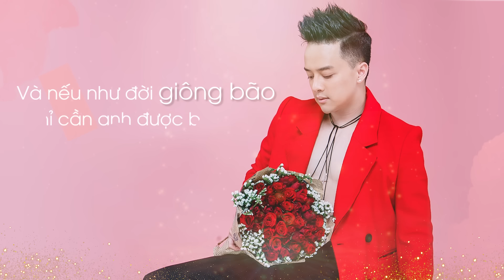CAO THÁI SƠN | ĐIỀU NGỌT NGÀO NHẤT | LYRIC VIDEO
Bài hát : Điều Ngọt Ngào Nhất | Cao Thái Sơn | Lyric Video

Các bạn nhớ ấn đăng ký kênh Sơn nha, quan trọng lắm đó ❤ Mỗi sub các bạn click là động lực để Sơn ra nhiều sản phẩm mới và hay hơn trên kênh nhé ❤

© Bản quyền thuộc về Cao Thai Son Production
© Copyright by Cao Thai Son Production ☞ Do not Reup

🚫 The cases that are not allowed to reupload content on the channel "Cao Thái Sơn Official" : Lyric video, Karaoke video, Re-cover, Playlist,...

🚫 Các trường hợp không được phép reupload nội dung trên kênh "Cao Thái Sơn Official" : Lyric video, Karaoke video, Re-cover, Playlist,...